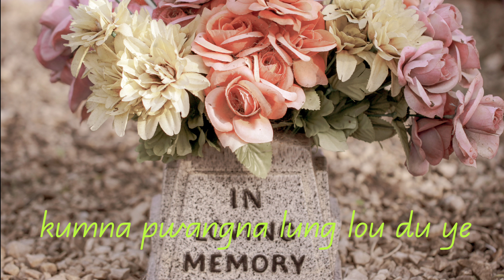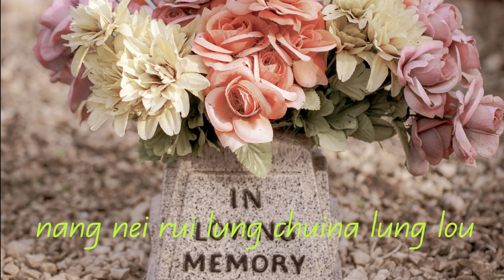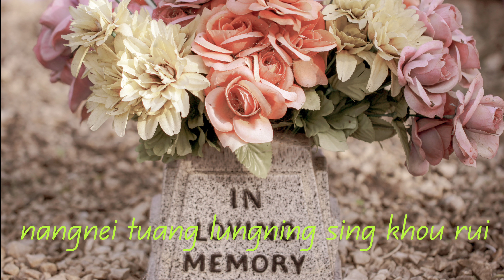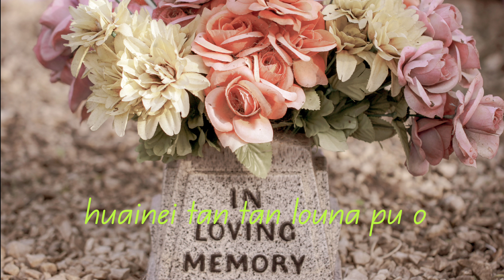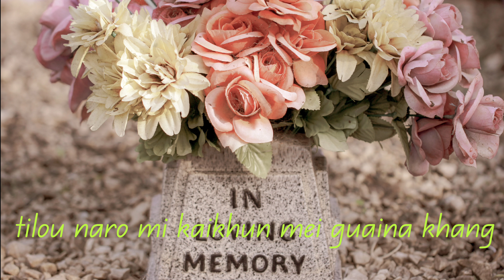Tatrei Kanmei Pui-pu/@Jeena Pamei 1605/Karaoke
Song          : Tatrei Kanmei Puipu

Singer        : Jeena Pamei

Lyrics &
Tune           : Jeena Pamei